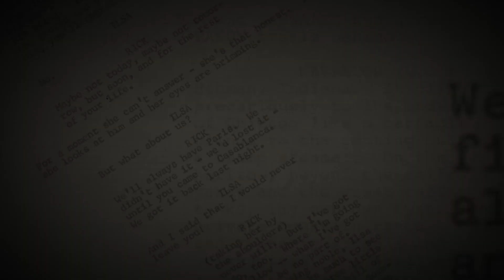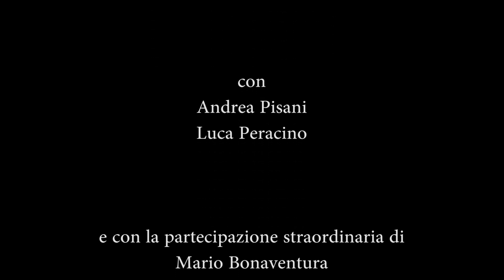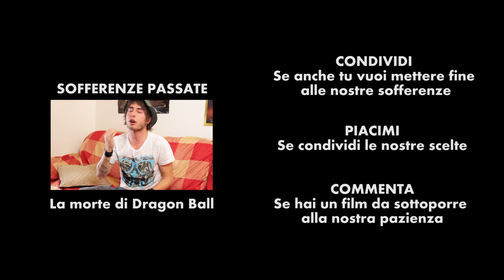La morte di Dylan Dog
Anche per voi l'ultimo film su Dylan Dog è stato un po' come violentare il fumetto originale?